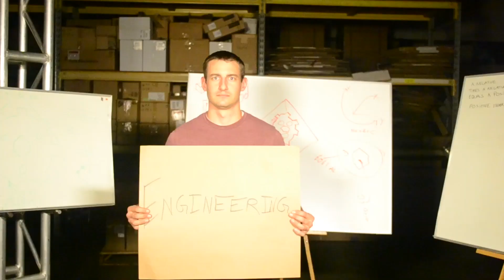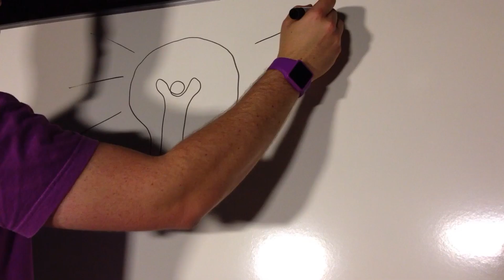Introducing: Robot in 3 Days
We might be a little crazy, but life has changed. This is why we decided to build a robot to play the 2013 FIRST Robotics Comptition game in 3 days.  The whole thing will be documented online to YouTube, Twitter and robotin3days.com We have some friends to help us along, AndyMark, Cross The Road Electronics, Team 221 Robotic Systems and iR3 Creative are letting this crazy journey happen.  Will we succeed?  Only time will tell.
And: beachfrontprod.blogspot.co.at/